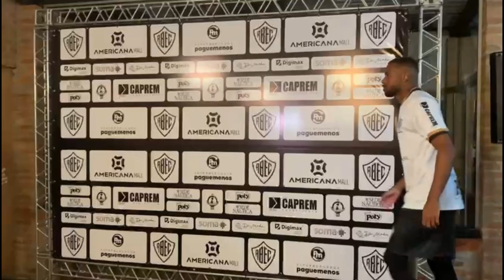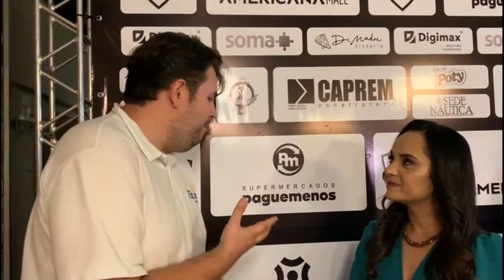Rio Branco apresenta os uniformes para a temporada 2023 (19-04-2023)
O repórter Gustavo Tomazeli esteve no lançamento dos uniformes do Rio Branco Esporte Clube para o Paulistão Sub-23 2023 nesta quarta-feira(12) e entrevistou os jogadores do tigre João Lazari, Williams Bahia e Nicolas